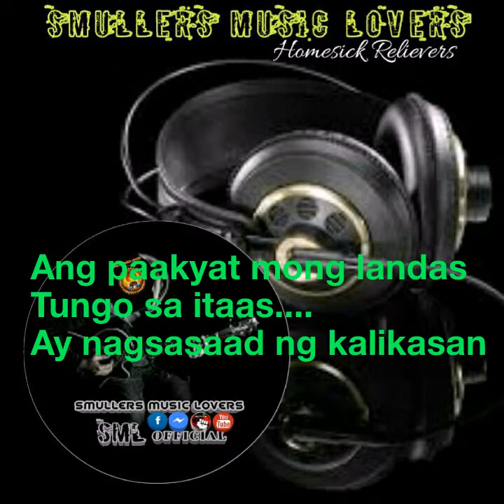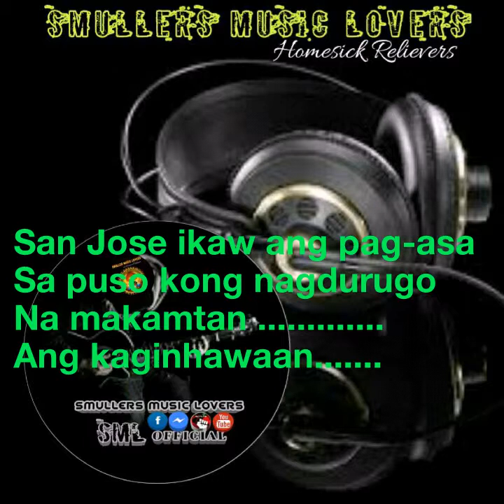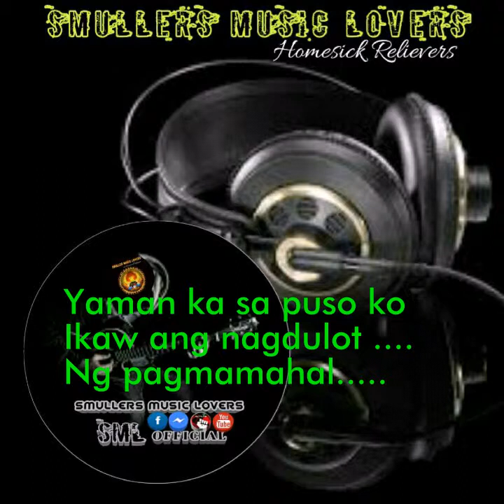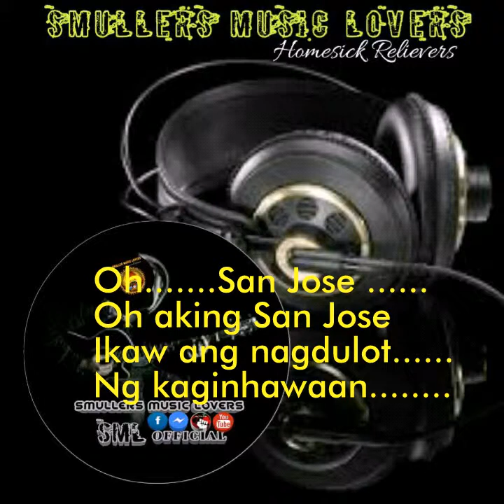SAN JOSE - GM Ruben B. Ecleo Jr. (KARAOKE)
Smullers Music Lovers ( Karaoke)